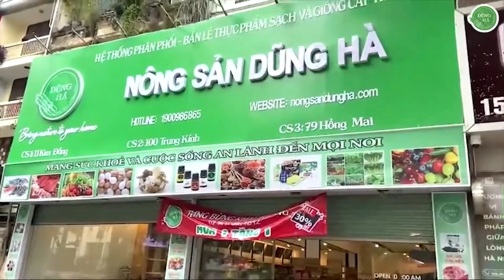ỚT SỪNG XANH HÀN QUỐC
Ớt sừng xanh, một loại ớt ngọt tương tự như ớt chuông xanh, mặc dù không cay nhưng vẫn chứa nhiều capsaicin, khiến cho vị ăn sống của chúng có hơi hăng. Ngoài capsaicin, ớt sừng xanh còn giàu các loại vitamin như vitamin C, A, B6, mang lại nhiều lợi ích cho sức khỏe.

Theo báo cáo của Viện Dinh dưỡng Quốc gia, ớt sừng xanh cũng cung cấp một lượng nhỏ các nguyên tố vi lượng như natri, kali, sắt, canxi và magiê. Loại quả này cũng là nguồn cung cấp carbohydrate, protein và chất xơ, giúp cơ thể không bị thiếu hụt dinh dưỡng khi sử dụng thường xuyên.

Công dụng của ớt sừng xanh Hàn Quốc đối với cơ thể bao gồm:
• Bảo vệ da khỏi các tác nhân gây hại từ môi trường: Vitamin C trong ớt sừng xanh ngăn ngừa quá trình lão hóa và giúp da trở nên căng mịn. Nó còn hỗ trợ tổng hợp collagen, làm chậm quá trình lão hóa.

• Chống bức xạ: ớt sừng xanh giúp bảo vệ DNA khỏi tác động xấu của bức xạ, đặc biệt là tia Gamma, giúp ngăn chặn sự phát triển không kiểm soát của tế bào, từ đó giảm thiểu nguy cơ mắc ung thư.

• Tăng sức đề kháng, chống cảm cúm: Mặc dù không cay nhưng ớt sừng xanh vẫn chứa capsaicin, giúp tạo ra cảm giác ấm cơ thể, đẩy mồ hôi và đào thải độc tố, giúp cơ thể chống lại cảm lạnh. Nó cũng giúp giảm cảm giác tức ngực, bảo vệ cơ thể khỏi các bệnh về đường hô hấp và phòng chống ung thư tuyến tiền liệt.

Khi sử dụng ớt sừng xanh, cần lưu ý những điều sau:
• Không dùng cho người bị nhiệt, nóng trong hoặc bị loét miệng, vì capsaicin có thể kích thích hoạt động của các tế bào và gây viêm loét nặng hơn.
• Người bị bệnh trĩ không nên sử dụng ớt sừng xanh, vì nó có thể làm tăng cảm giác đau và chảy máu.